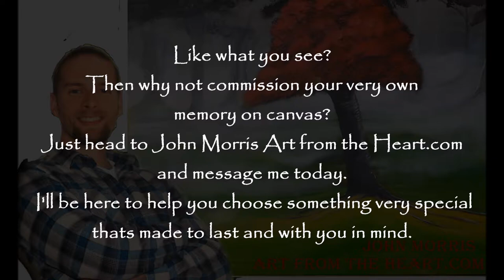Painting the black staffie - Speed painting video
Painting the black staffie - If you love this one check out for more.

 Hi there! Thanks for taking the time to view our page, If you love the work that I have producted for clients all over the world. Why not enquire about your very own memory on canvas painting? Just fill out the form below and I personally will get back to you ASAP.

All work comes with a certificate of authenticity, so you can trust that It has been made to our high standards. Just fill out the form below and I personally will get back to you ASAP.